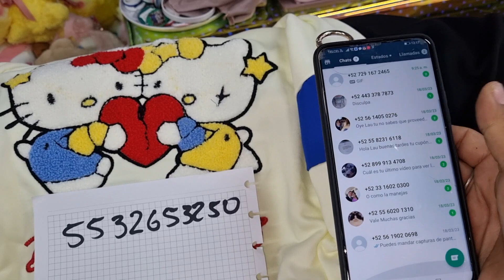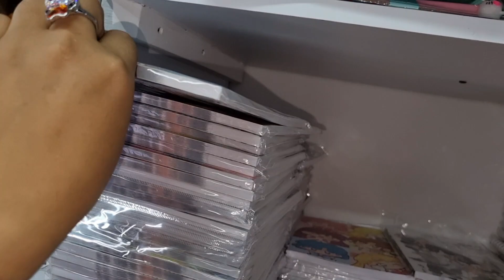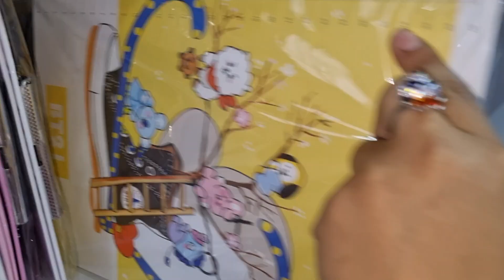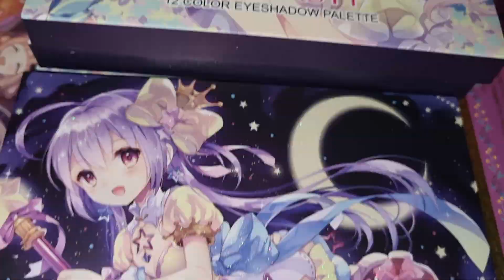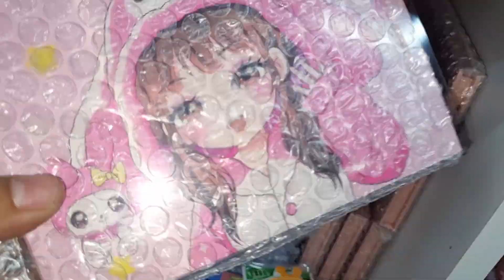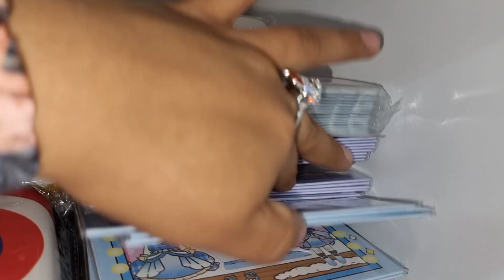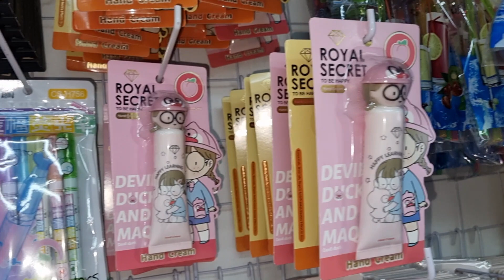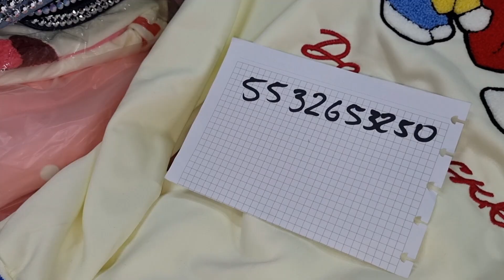La bodega más kawaii del estado de México proveedor confiable 🥰🙏🤭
💝💖Compras con Lau Vazquez de you tube